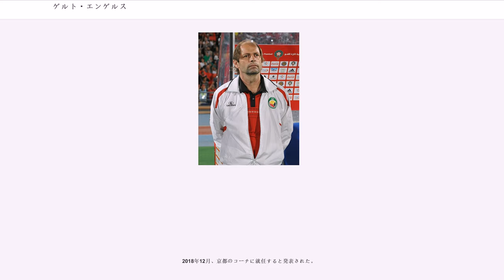ゲルト・エンゲルス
ジェフユナイテッド市原・千葉の監督

ゲルト・エンゲルス（, 1957年4月26日 - ）はドイツ・ノルトライン＝ヴェストファーレン州市出身の元サッカー選手・サッカー指導者。

父親はアマチュアレベルのサッカー選手で、引退後はコーチを務めていた。エンゲルスも幼い頃から父親の指導するチームと行動を共にし、練習を手伝っていた。

1975年、U-18西ドイツ代表に選ばれて5試合に出場した。エンゲルスのもとにはブンデスリーガのクラブから数多くのオファーが舞い込んだが、その中から、幼い頃よりファンだったボルシア・メンヒェングラートバッハに移籍した。しかし、ボルシア・メンヒェングラートバッハでは出場機会が回って来ないまま3シーズン在籍して契約を満了した。選手時代のエンゲルスは、ボルシア・メンヒェングラートバッハでプレーしながら、で少年選手の指導も行なっていた。

1979年にアーヘン大学に入学し、卒業後はケルン体育大学に進んだ。ケルン体育大学時代も複数の青少年チームの指導にあたり、また同時にアマチュアクラブでのプレーも続けていたため、それらを合わせれば生活できる程度の収入を得ていたという。大学卒業も近づいたある日、学内に掲示されていた選手募集を見たのがきっかけとなり、1990年に日本のアセノ・スポーツクラブ（水戸ホーリーホックの前身のひとつ）に入った。クラブからの報酬はさほど高いものではなかったが、居住費や食費が出て日本語も勉強できるという点に魅力を感じたと語る。アセノ・スポーツクラブ在籍時は選手およびコーチをしながら、スポーツメーカー主催のサッカー教室で散発的に子供たちへの指導を行ったりしていた。

この頃、たまたま日本に住んでいた幼馴染のドイツ人女性を介して、その夫で祖母井秀隆と知り合う。祖母井の紹介により1991年春より黒田和生の下で滝川第二高校サッカー部の特別コーチとなる。その後、ドイツサッカー連盟(DFB)からフスバルレアラー（最上級指導者ライセンス）コースの受講が認められたため日本を離れる。6ヶ月間に及ぶフスバルレアラーの受講期間中には、選手獲得のためにドイツを訪れていた横浜フリューゲルスコーチの木村文治と出会い、スカウティングに協力した。

ライセンスを取得して日本に戻った後、横浜Fからサテライトコーチ就任のオファーがあり、Jリーグ元年の1993年にコーチに就任した。監督が頻繁に代わる中、彼は一貫してコーチであり続け、1998年はヘッドコーチを務めていたが、10月に前任のカルロス・レシャックの辞任を受け監督に昇格。それから1月後、横浜Fと横浜マリノスが合併し、クラブが事実上消滅することが発表された。動揺が走る中、チームは合併発表以降、リーグ戦、天皇杯のすべての試合に勝利した。

この間、エンゲルスはホームゲーム最終戦のスピーチで「誰でもいい、助けてくれ!」と叫んでアピールするなどクラブ消滅に対して最後まで闘い、天皇杯優勝後も「ドイツではカップ戦で優勝したチームには沢山の企業からスポンサーになりたいとオファーがある。カップ戦優勝チームが消滅するなんてドイツではあり得ない」と語った。

翌1999年はゼネラルマネージャーの祖母井秀隆に請われてジェフユナイテッド市原の監督となったものの成績不振によりファーストステージ限りで解任された。

2000年からは京都パープルサンガ（現：京都サンガF.C.）のヘッドコーチとなったが、前任の加茂周が解任されたのを受けてセカンドステージから監督に昇格、この年はチームのJ2降格を食い止めることは出来なかったものの翌2001年はJ2優勝を果たし、さらにJ1に復帰した2002年には朴智星や松井大輔を率い、天皇杯で優勝した。しかし2003年は退団した朴智星の穴を埋めきれず、開幕から10試合で2勝8敗の不振のため解任された。

2004年から4年2ヶ月の間、浦和レッドダイヤモンズのヘッドコーチを務める。エンゲルス自身監督経験豊富にもかかわらず、一歩下がって当時の監督であったギド・ブッフバルト、ホルガー・オジェックの片腕としてサポートする浦和にとって貴重な存在であった。

2008年3月16日、成績不振の責任とクラブ内の意思疎通の欠陥を問われたオジェックが解任されたことに伴い、監督に昇格し...